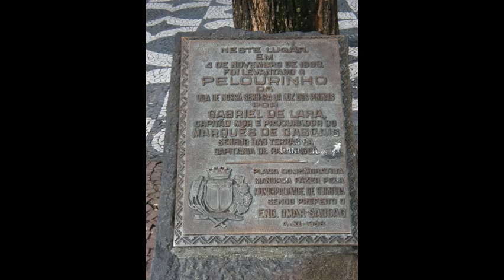nós em 2002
Imagens nossas de 2002, Bairro Vila Izabel, Rua das Flores, poses para CVs, Eli e Sérgio, Curitiba 2002